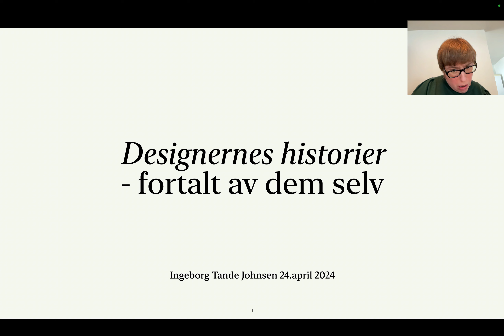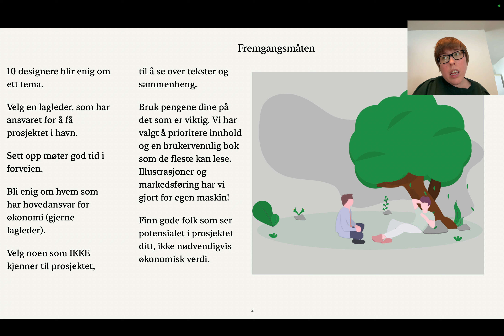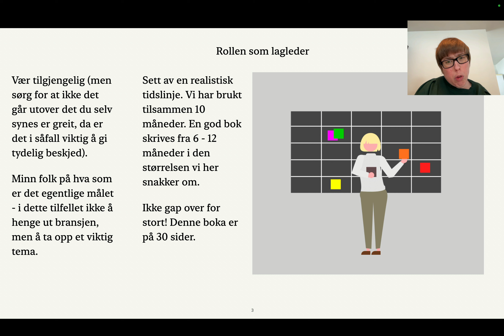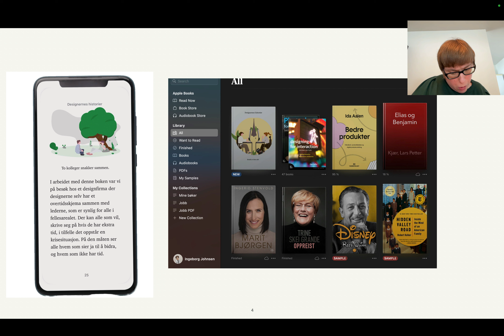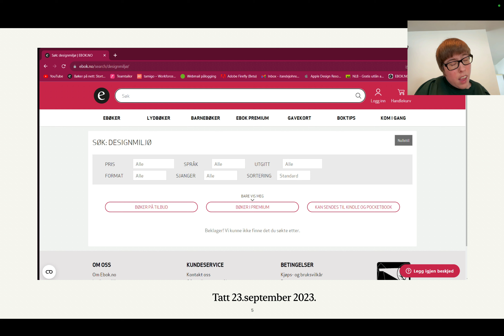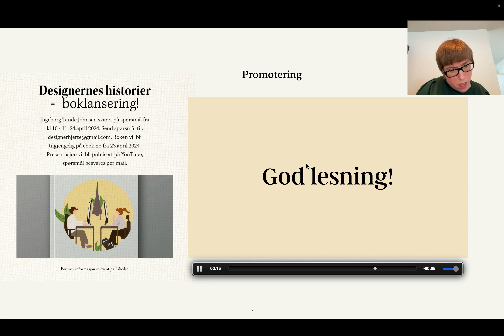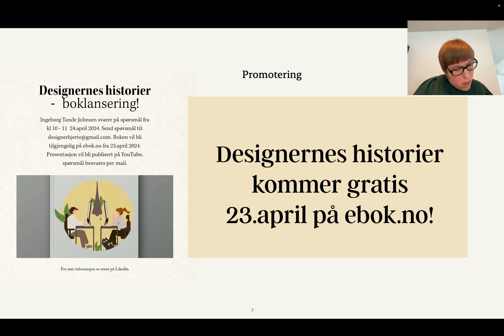Boklansering - Designernes historier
Teksten i videoen er AI generert, så vi beklager noen små feil.

EBOK.NO.